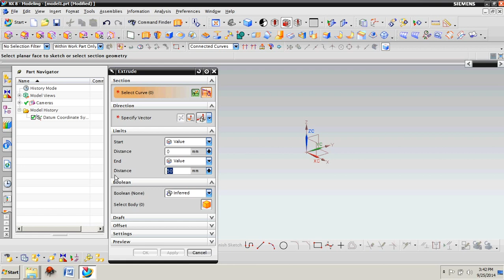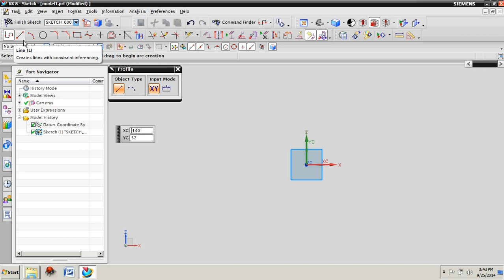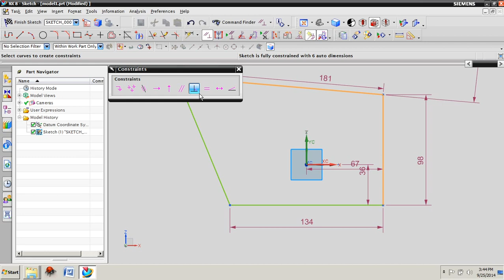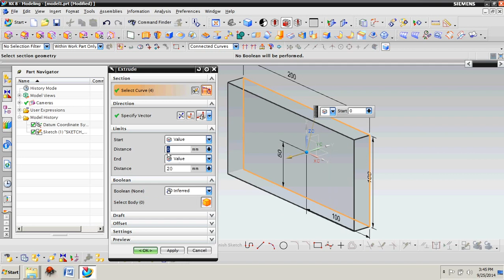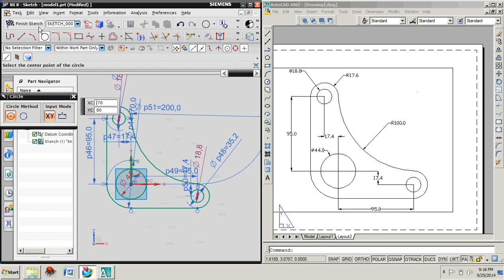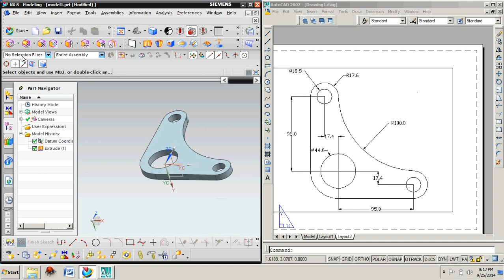Extrude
3 D part modeling is presented by Dr. Arun Kumar Gupta from Vaish College of Engineering, Rohtak on NX 8 Software.